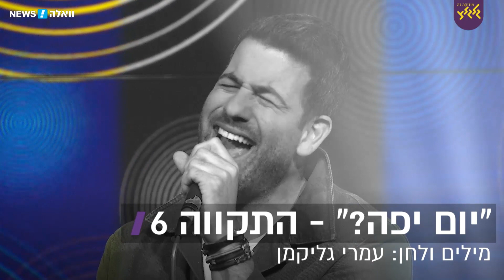התקווה 6 - יום יפה (מתוך אולפן המצעד הבינלאומי השנתי 2018)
התקווה 6 מבצעים את שירם החדש "יום יפה", מתוך המשדר המקדים למצעד הבינלאומי השנתי 2018 של גלגלצ ו-וואלה!News.